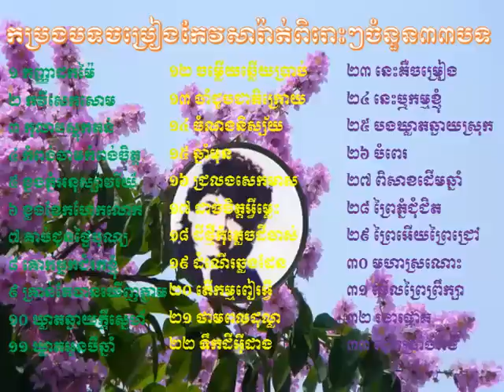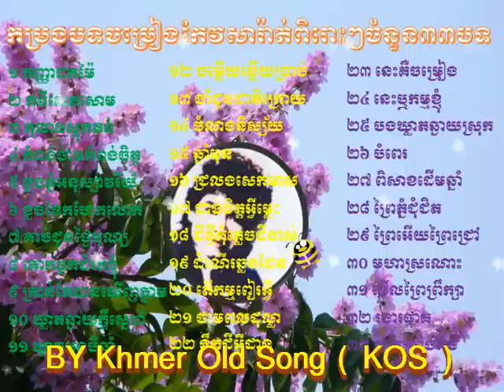Keo Sarath, Keo Sarath song, Khmer old song collection, ចំរៀងខ្មែរ-កែសារ៉ាត់